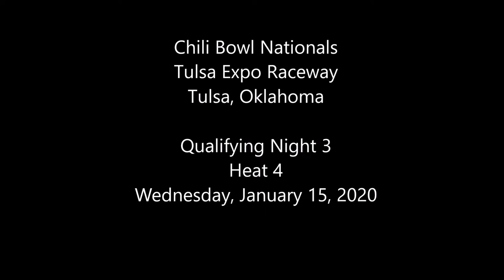2020 Chili Bowl - Wednesday Heat 4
ChiliBowl2020 Wednesday Heat 4 (8 Laps): 1. 14-Jesse Colwell[1]; 2. 27W-Colby Copeland[3]; 3. 52-Blake Hahn[5]; 4. 22X-Steven Shebester[4]; 5. 14E-Jake Neal[2]; 6. 2T-Keith Martin[8]; 7. 2D-Matt Sherrell[7]; 8. 99R-Brad Bowden[6]